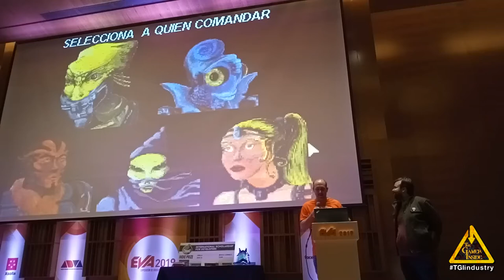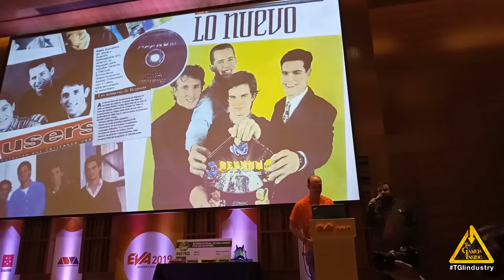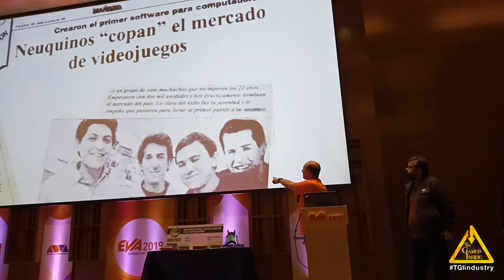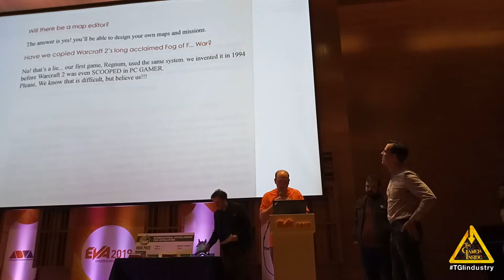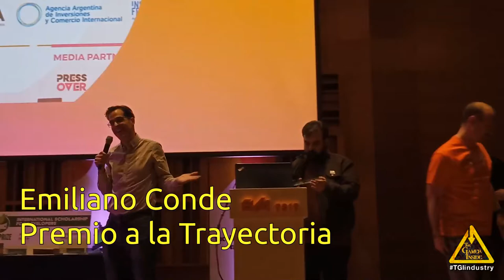Ceremonia de Premios - EVA 2019 - Exposición de Videojuegos Argentina (ADVA)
La Asociación de Desarrolladores de Videojuegos Argentinos (ADVA) invitó a estudios y emprendedores dedicados al desarrollo de videojuegos a participar en el espacio EVA PLAY, donde se exhibieron las producciones más recientes de este año 2019 realizadas para todas las plataformas.

EVA PLAY tuvo lugar en el marco de EVA 2019, que se realizó el 13 y 14 de Septiembre en el Centro Cultural de la Ciencia – C3 (Godoy Cruz 2270, CABA). Los seleccionados obtuvieron un par de entradas sin cargo para EVA 2019.

PREMIOS EVA PLAY 2019

El jurado de los Premios EVA PLAY 2019 estuvo integrado por Navid Khonsari (iNK Stories), Jeremiah Strackbein (Blowfish Studios) y Marcos Ribatto Crespo (Director EVA 2019 - Comisión Directiva ADVA).

- Mejor Sonido: Phantom Gear -Maquette - Project bullets (ganó)
- Mejor Arte: Nine witches - Discoverer - Fume  (ganó)  - Shifter
- Idea original: Fate of Kai - Phantom Gear - Sente (ganó)
- Premio del público: Golazo
- Press Award: Fate of Kai
- Mejor Juego Eva Play 2019: Discoverer - Nine witches (ganó) - Torii - Maquette - Phantom Gear
- Humble EVA Award (contrato por USD15,000 en Humble Original): Torii - Fate of Kai (ganó)   - The Axe - Blue fire - Discoverer

RECONOCIMIENTOS EVA 2019

Ademas, en el marco de EVA 2019 entregamos Premio a la Trayectoria a Juan Khurelec y Emiliano Conde. Y una Beca Estímulo a Leonel Siles Montaño (quien vive en el Barrio 31 y su sueño es ser modelador 3D), para que estudie durante 2020 Modelado 3D en Image Campus.

RECONOCIMIENTOS MPVP 2019 EN EVA 2019

Por último, se entregaron los reconocimientos a los mejores proyectos de Mi Primer Videojuego Publicado 2019 (MPVP):

1- Primer Puesto MPVP 2019: Pixi Poxi (Mentor: Joaquín Ibarlucía)
2- Segundo puesto MPVP 2019: Wormhole (Mentor: Eduardo Rodríguez Ortega)
3- Tercer puesto MPVP 2019: FUME (Mentor: Nicolás Lince)
4- Mención especial MPVP 2019: Torii (Mentor: Bruno Martínez)